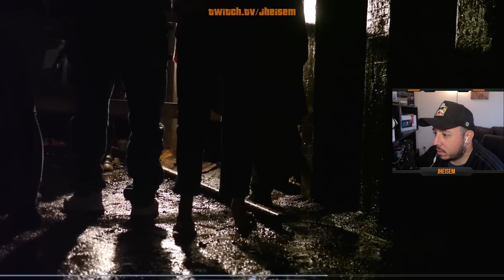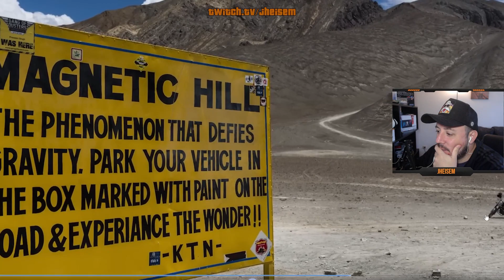Sitios Que No Te Debes Perder Parte #2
Sitios increíbles que no debes perderte. Parte 2.